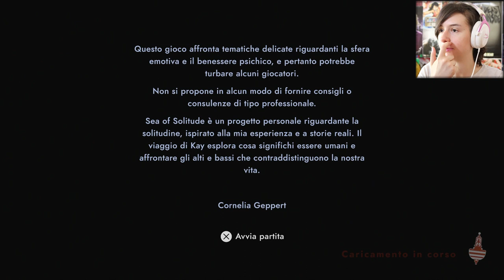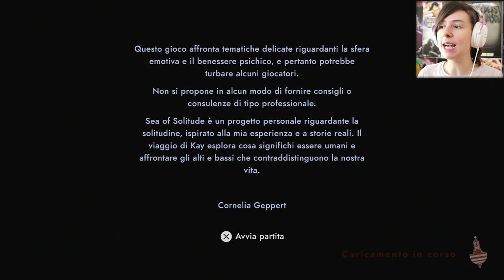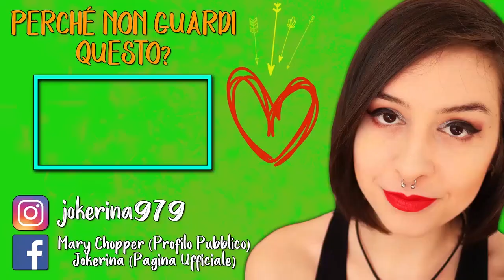CHE MOSTRI | SEA OF SOLITUDE #1